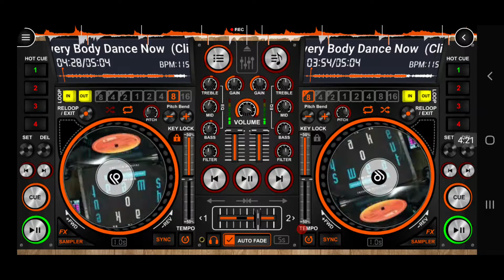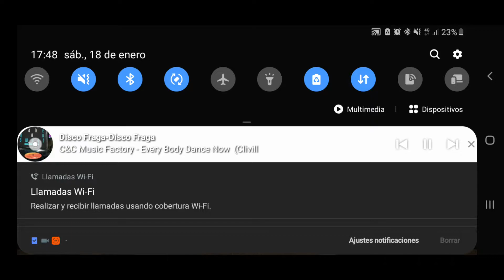Hip hop dance c+c music factory dj reyper remix by disck dj app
Dj reyper